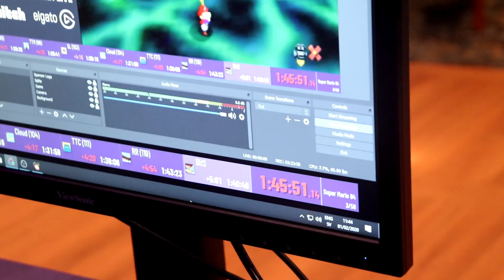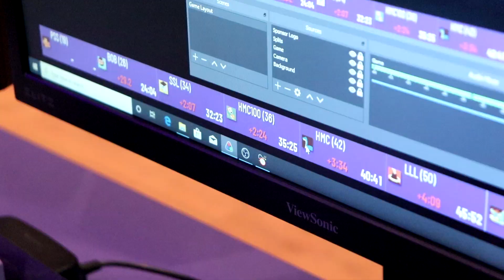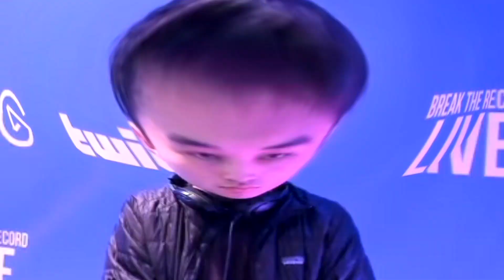Break the Record LIVE 2020 - Day 2